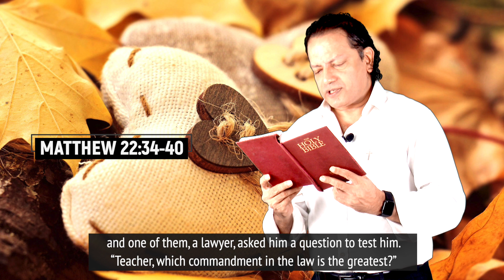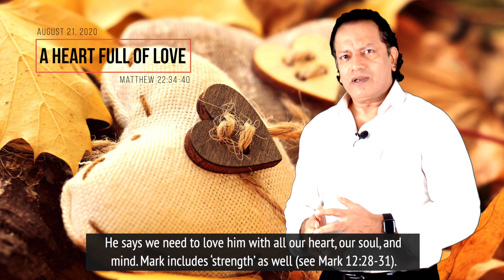Daily Reflection with Aneel Aranha | Matthew 22:34-40 | August 21, 2020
Today's devotional — A Heart Full of Love — is based on Matthew 22:34-40, the gospel reading for the day. The reflection is by Aneel Aranha, founder of Holy Spirit Interactive (HSI).